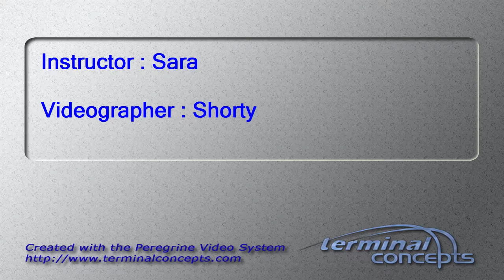Elli Rinks's Tandem skydive!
Elli Rinks's tandem skydive on Sunday, September 11, 2016 with Sara at Skydive Indianapolis.  Located in Frankfort, IN, Skydive Indianapolis is THE place for tandem, AFF and experienced skydivers.  Come out and Skydive Indiana, Skydive Kentucky, and Skydive Ohio!